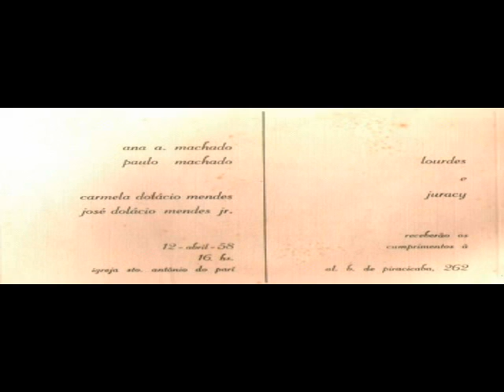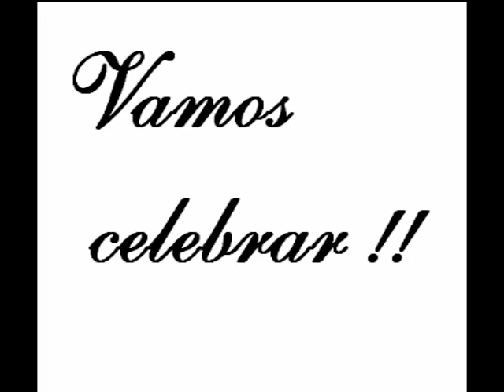Bodas de Ouro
Filme 1